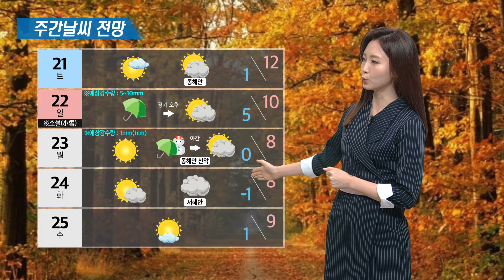11월 19일 작전기상